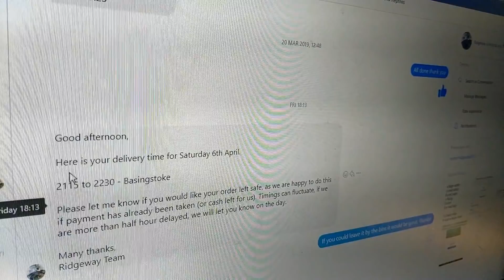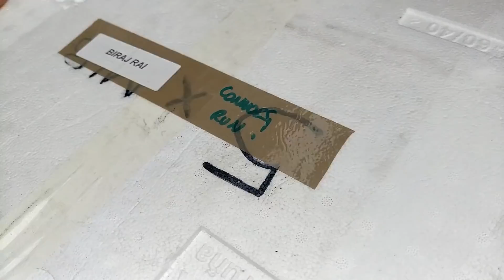Snakes feeding video - Neptile.king | Feeding Burmese Python a RABBIT !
Just a video of the process about how I order food, what size food I use for what snakes! I feed all my snakes frozen thawed as I don't condone live feeding unless necessary, it could be harmful to the snake and cruel to the feeder.